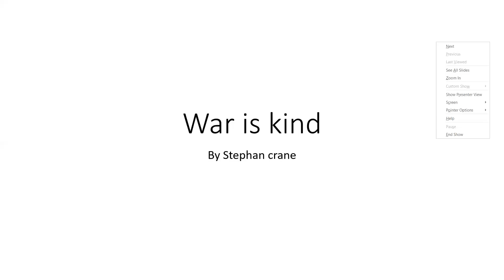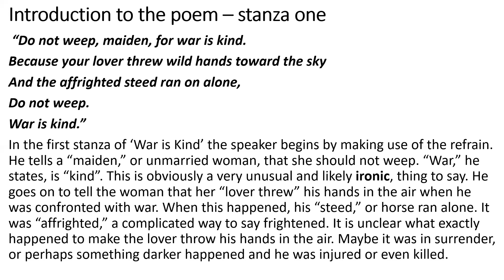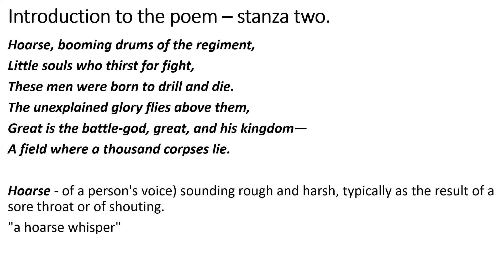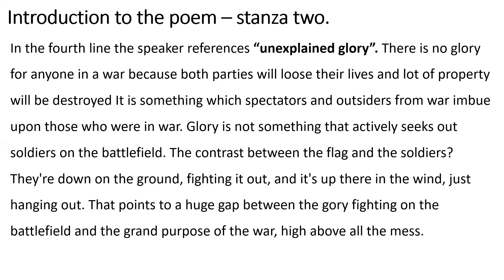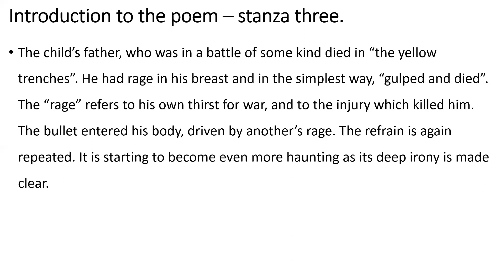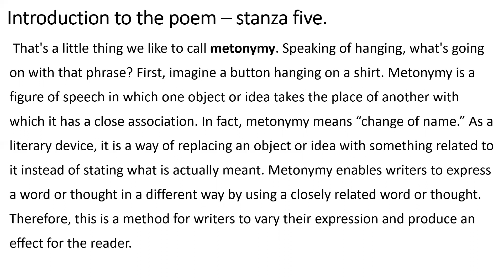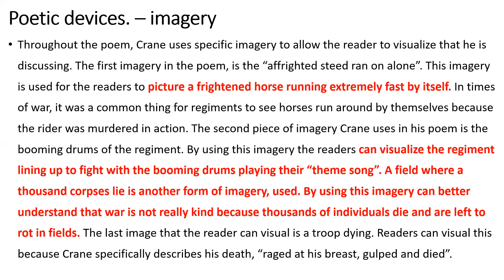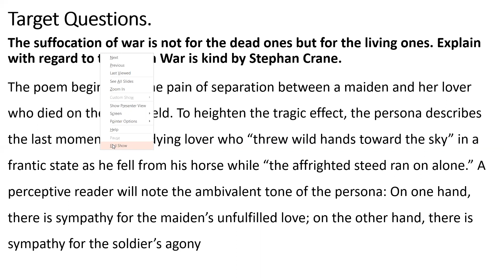ORDINARY LEVEL - ENGLISH LITERATURE - POETRY- WAR IS KIND